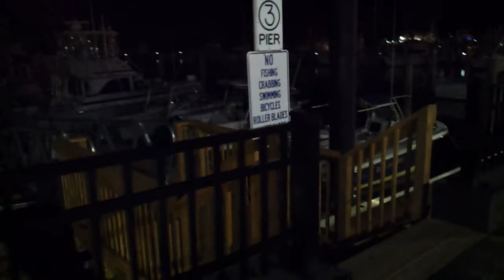Pirating a dock in sandy hook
The morning security arrived and sent me on my way but not without a trip to the office where i was scolded! :-$ (true story) L.O.L. they wanted a credit card. L.O.LLLLL